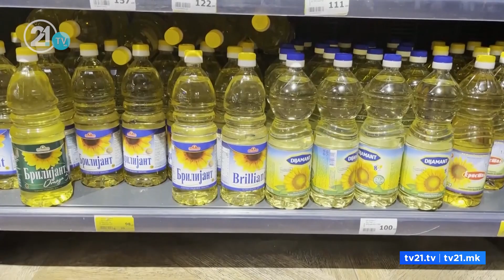Мерката за пониски цени без резултати –„Ќе се укине повластена струја за фирмите кои не ги намалија“